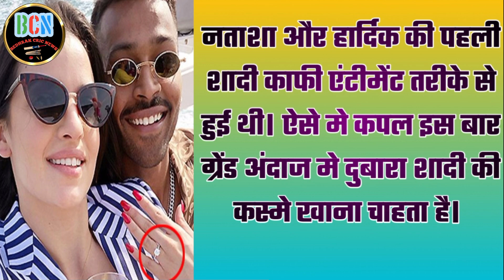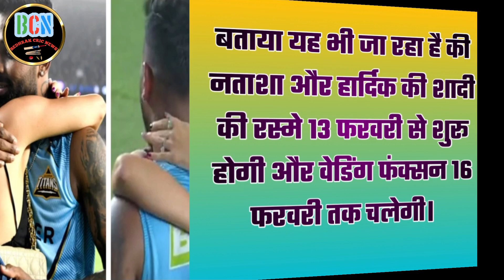hardik pandya wedding news: हार्दिक पांड्या दूसरी शादी करने जा रहे है।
all editing by. bedhrakcricnews